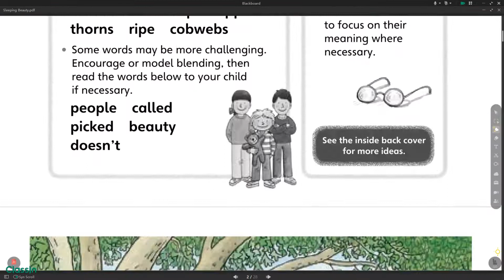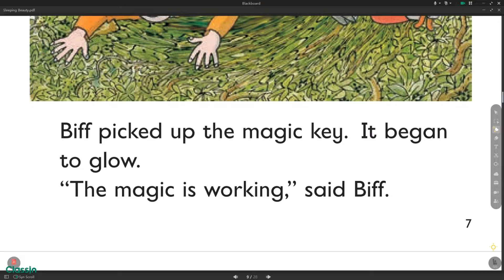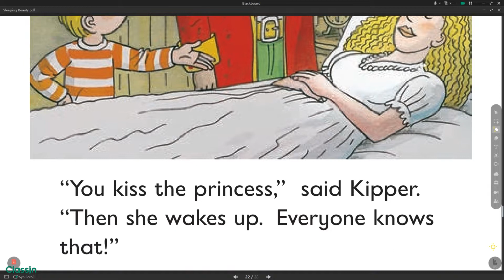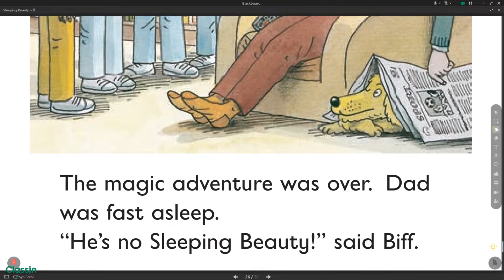Sleeping Beauty ORT Oxford Reading Tree Level 5 Biff Chip and Kipper Read Along